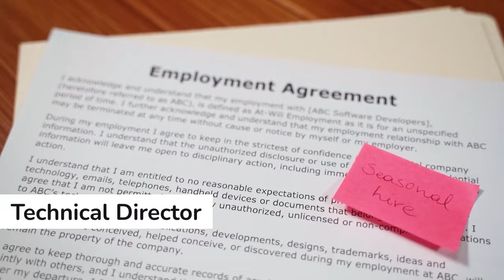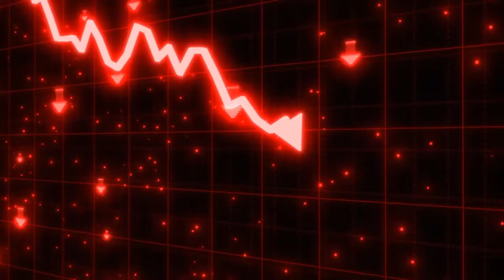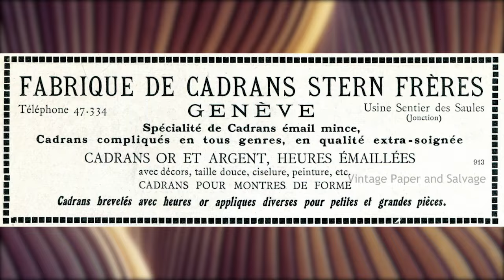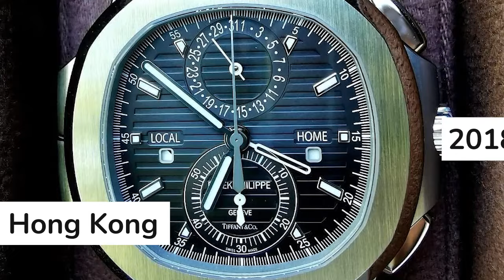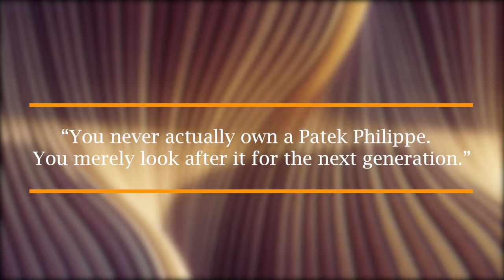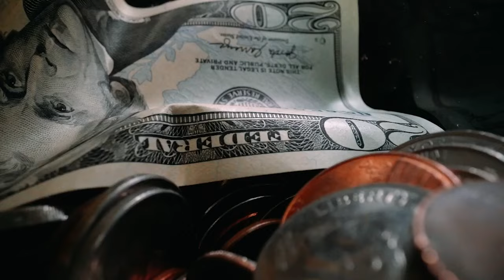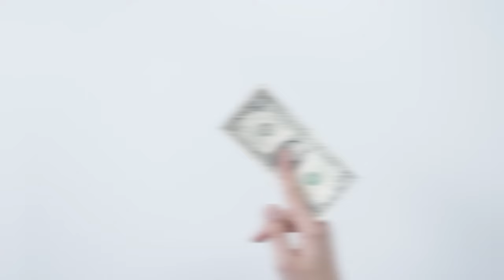The Truth About Patek Philippe Watches: Why They're So Expensive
Today we are going to understand what makes Patek Philippe the most Luxorious Watch Brand in the world and whether their watches justify the crazy price at which they sell. We will take a look at how Antoine Patek and founded this Billion Dollar company and do a comparitive analysis between Patek Philippe and Rolex. We will find out the truth behind this historical watch manufacturing company including taking a closer look at who was the founder of the company and what makes the brand so special?

Hello and welcome to Business absolute! 👋

We will explore business stories and and business strategies employed by the most successful and famous brands in the world while highlighting the struggles of the business founders who changed the world. We cover interesting incidents and topics from the world of finance, marketing, start ups, stock market and more. 🍿🎬

👑We want to entertain you while educating you at the same time and are the kings of edutainment👨‍🎓

🔥🔥Our videos will help you to grow your knowledge and develope an entrepreneurial mindset.

🔥🔥Check out this FREE WEBINAR learn our secrets to making money on youtube